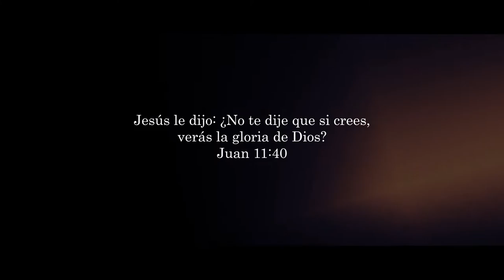Verás la Gloria - Mariaestelí